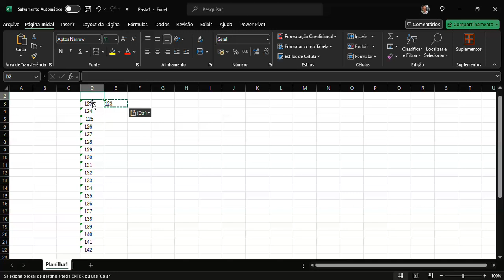como excluir espaço em branco no excel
Veja como excluir espaços em branco no excel de forma rápida e pratica e utilizando um simples bloco de notas.